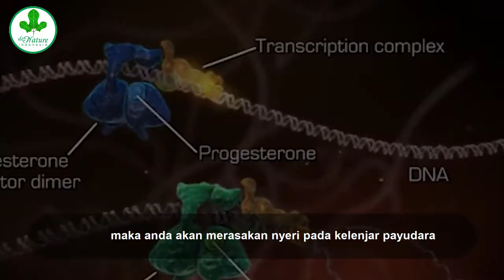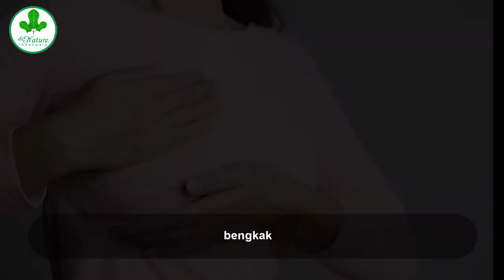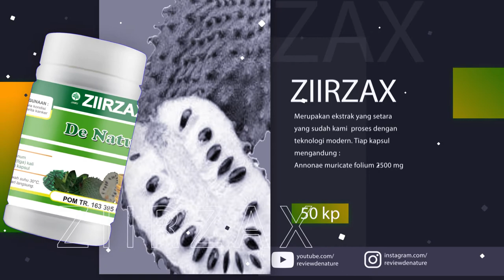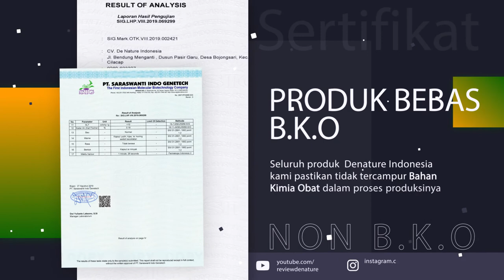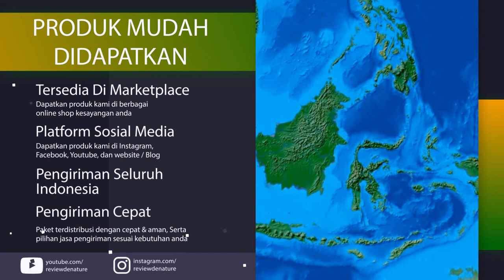Ada Beberapa Cara Mengobati Abses Payudara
Abses payudara bisa disebabkan oleh berbagai hal terutama proses menyusui yang tidak tepat.
Sehingga anda harus memperhatikan kebersihan dan cara menyusui yang benar.